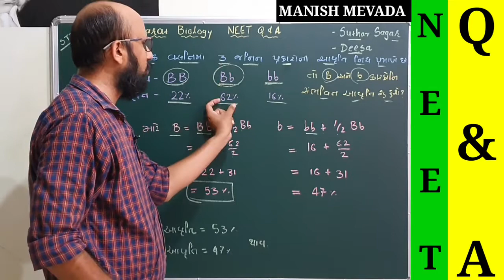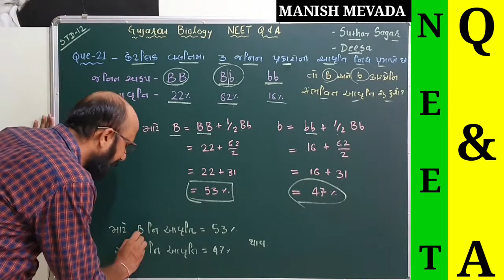QUE-21 || વસતી માં જનીન B અને b ની આવૃત્તિ કેટલી હશે? || MANISH MEVADA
આ પ્રશ્ન  સુફિયાન  એ  સંતરામપુરા થી પૂછેલો છે.